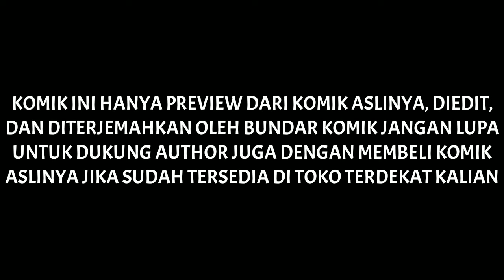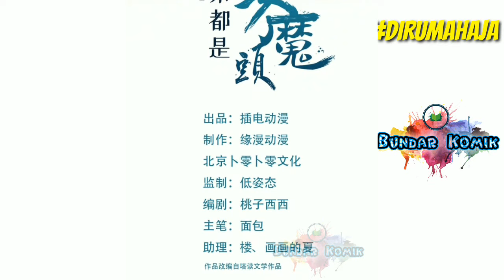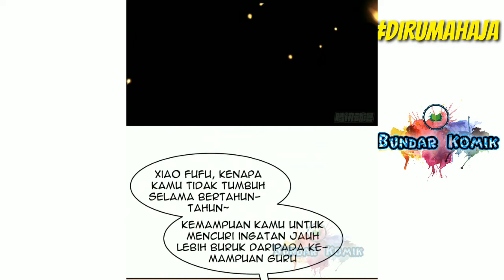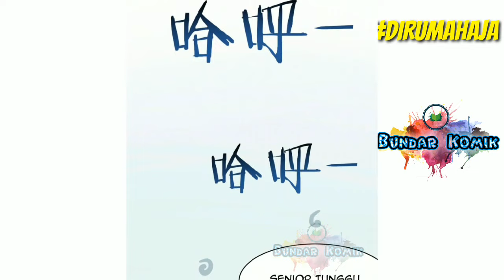Apprentices Are All Female Devil Chapter 7 Sub Indonesia | Aku Bertemu Murid Yang Pertama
Bila komik aslinya sudah ada di toko terdekat kalian, maka segera beli ya ^_^

Author: Plug-in Animation
Author dalam bahasa china: Chā diàn dòngmàn (插电动漫)
Genre: Reinkarnasi, Wuxia, Manhua
Sinopsis: Apprentices Are All Female Devil ~ Setelah bangun, Ye Bei mendapati dirinya dibangkitkan! Tiga ratus tahun telah berlalu. Murid-murid yang bekerja sangat keras untuk berkultivasi pada masa itu sekarang telah menjadi abadi dan dewasa. Yang lainnya langsing dan anggun! Ye Bei, "Tiga ratus tahun ... Tiga ratus tahun, saatnya untuk mengajar guru ... Tidak, aku mengajarimu!"
Donasi :
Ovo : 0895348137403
Support US :
Perlengkapan :
1. Hp
2. Kinemaster
3. Laptop
4. Teh & Kopi
5. Cemilan rengginang